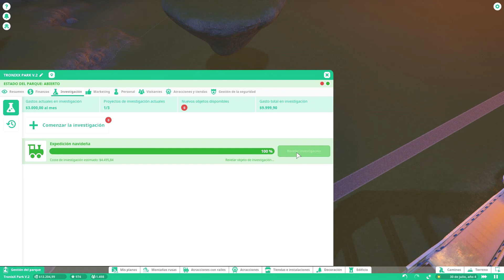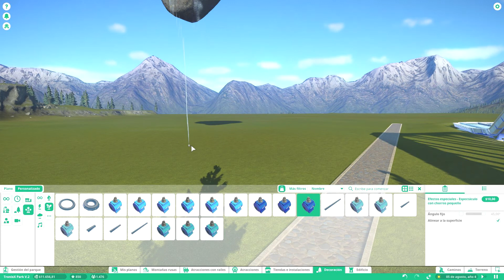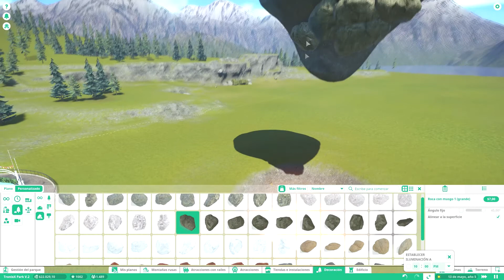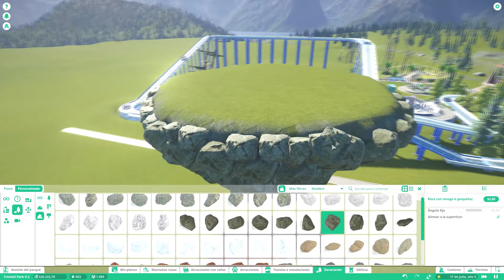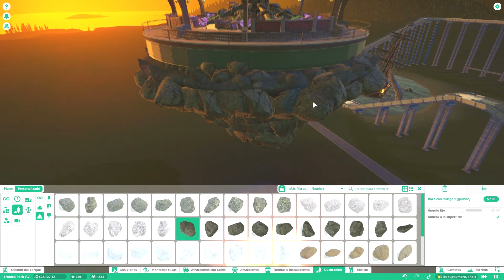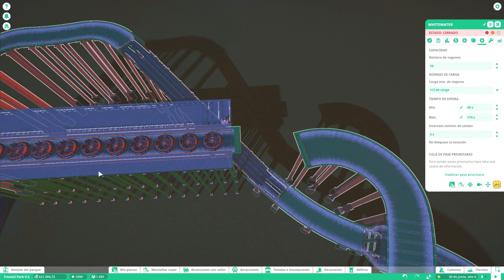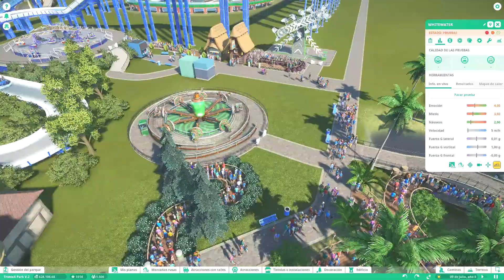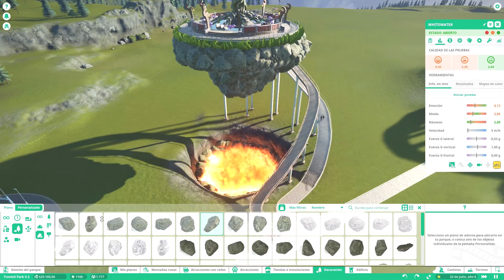PLANET COASTER #6 | ISLA FLOTANTE! | GAMEPLAY ESPAÑOL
Bueno chavales hoy hacemos muchas cosas en el parque como por ejemplo crear una isla flotante con una atracción nueva :D